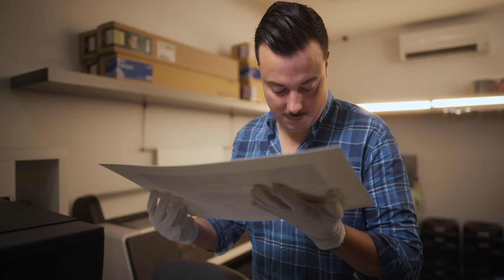Colorfoto 40 anos de Fotografia e Vídeo.